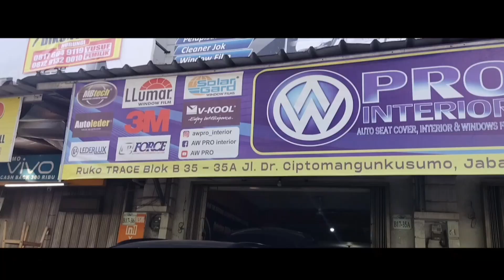UPGRADE COVER JOK NEW FORTUNER DESIGN NEW SPORTY